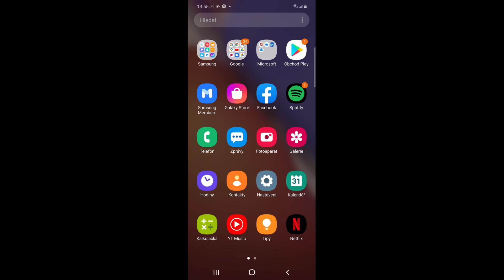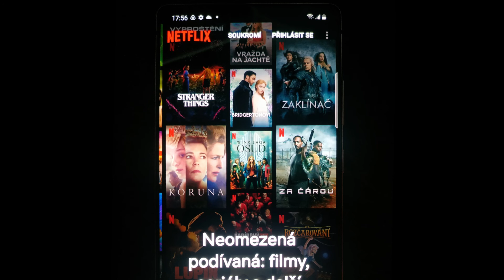Jak SLEDOVAT NETFLIX na vašem TELEFONU | Návod | Netflix / Mobil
Ve videu se dozvíte krok po kroku jak můžete jednoduše sledovat Netflix na vašem mobilním telefonu.

Další návody pro Netflix, které by se ti mohly hodit.